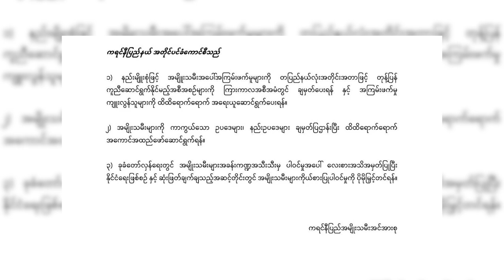တိုင်းရင်းသား ဘာသာသတင်း အစီအစဉ် ( ၁၃ - ၃ - ၂၀၂၃ )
ပူတာအိုခရိုင်မှာ ကချင်လွတ်လပ်ရေးတပ်မတော် KIA က ဘိန်းခင်းဧက ၁၀၀ နီးပါး ဖျက်ဆီးလိုက်ပါတယ်။

ကရင်နီပြည်နယ်မှာတော့ တက္ကသိုလ်ဝင်တန်းလို့ခေါ်တဲ့ ၁၀ တန်း ဖြေဆိုသူ ၁,၀၀၀ မပြည့်ပါဘူး။

အမျိုးသမီးနဲ့ကလေးငယ်တွေကို ကာကွယ်စောင့်ရှောက်တဲ့ ဥပဒေ၊ နည်းဥပဒေ၊ လုပ်ထုံးလုပ်နည်းတွေ ပြဋ္ဌာန်းဖို့ ကရင်နီအမျိုးသမီးတွေက တောင်းဆိုလိုက်ပါတယ်။